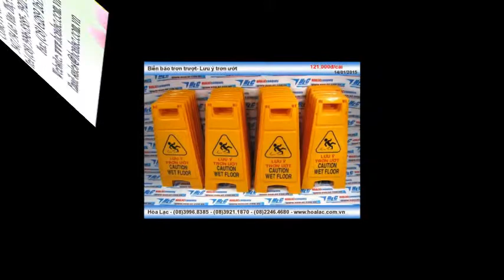Biển báo trơn trượt- Lưu ý trơn ướt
Liên hệ: Công ty TNHH SX XD TM DV Hòa Lạc Tel: - 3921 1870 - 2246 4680 Biển báo nhựa - Lưu ý trơn ướt , Biển báo nhựa chữ A , Biển báo hiệu: Lưu ý trơn ướt , Biển báo báo hiệu Lưu ý trơn ướt, Biển báo hình chữ A - Lưu ý trơn ướt , Biển báo hình chữ A , Biển báo chữ A bằng nhựa, Biển báo bằng nhựa gấp chữ A - Lưu ý trơn ướt, Biển báo bằng nhựa gấp chữ A , Biển báo bằng nhựa gấp chữ A màu vàng, Biển báo chữ A - Lưu ý trơn ướt màu vàng, Biển báo chữ A - Lưu ý trơn ướt, Biển báo chữ A màu vàng - Lưu ý trơn ướt , Biển báo chữ A màu vàng , Biển báo chữ A, Biển chữ A màu vàng - Lưu ý trơn ướt , Biển chữ A màu vàng Lưu ý trơn ướt , Biển chữ A màu vàng, Biển chữ A , Biển báo Lưu ý trơn ướt chữ A, Biển báo đang làm vệ sinh màu vàng, Biển báo đang làm vệ sinh chữ A , Biển báo lưu ý sàn ướt , Biển báo trơn trợt , Biển báo lưu ý trơn trợt , Biển báo khu vực đang làm vệ sinh, Biển báo đang làm sạch chữ A, Biển báo đang làm vệ sinh, Biển báo sàn ướt, Biển báo di động, Biển báo chữ A, Biển báo chú ý sàn ướt chữ A, Biển chữ A - Lưu ý trơn ướt , Biển báo lưu ý trơn ướt, Biển cảnh báo trơn trượt, Biển báo trơn trượt, Biển báo trơn trượt- Lưu ý trơn ướt